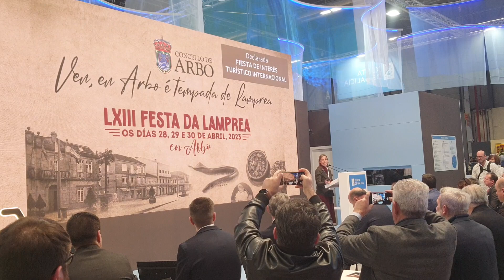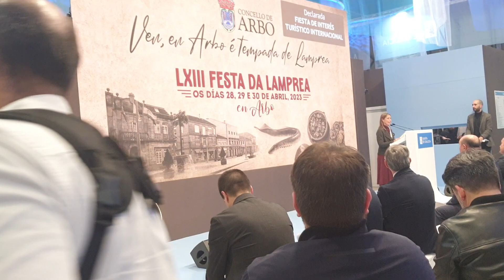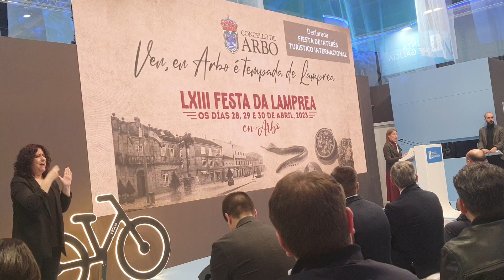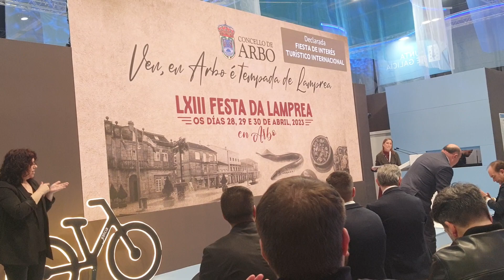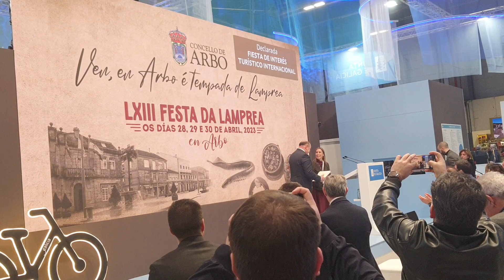Entrega declaración de la Fiesta de la Lamprea como Fiesta de Interés Turístico Internacional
La Subdirectora General de Desarrollo y Sostenibilidad Turística, Dª. Ana Muñoz Llabrés, hace entrega en FITUR 2023, a D. Horacio Gil, Alcalde de Arbo de una distinción por la declaración de la Fiesta de la Lamprea como Fiesta de Interés Turístico Internacional